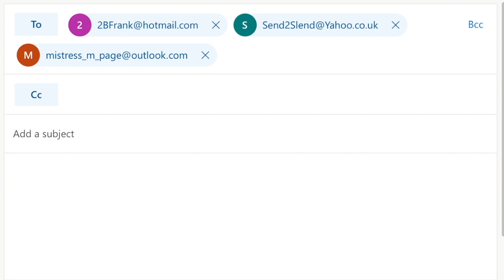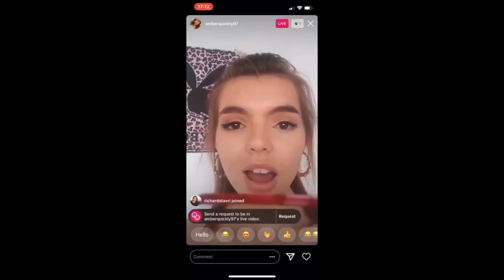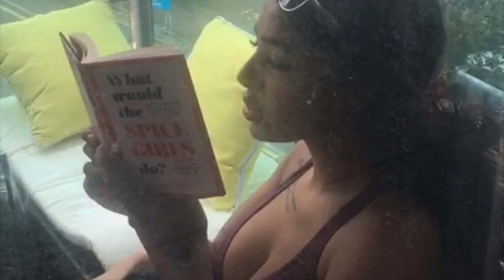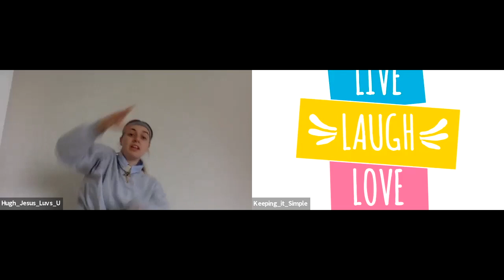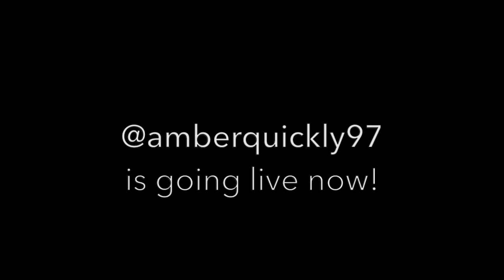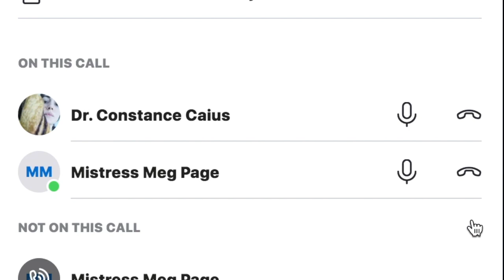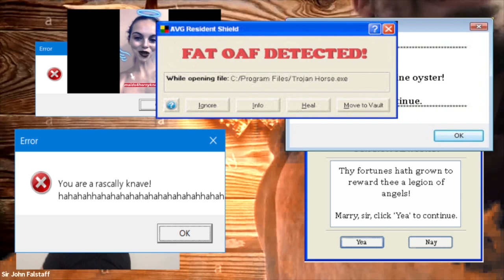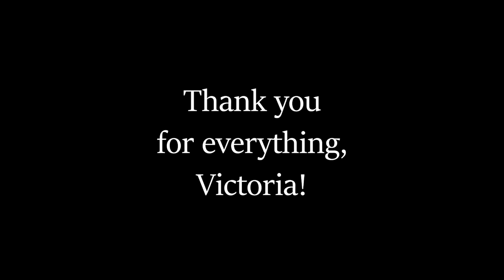The Merry Wives of Windsor (BA Acting)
Join East 15's BA2 for an evening of online Shakespearean commotion in Victoria Baumgartner's version of William Shakespeare's "The Merry Wives of Windsor.”

They may have scattered across the globe for their holidays, but the drama of Windsor is never far behind. Will Ford prove his wife a cheat? Will Anne end up married to yond fool? Will Hugh find a friend? All will be revealed in tonight proceedings! So grab yourself some snacks, a pint of sack, and a loved one for tonights instalment of Shakespearean antics!

Please comment & leave any questions you might have below during Opening Night, and meet the actors "at the bar" for a live Zoom Q&A session 5 minutes after the end of the show on 18 June!

*The Company*

Directed by Victoria Gartner

Cast in order of appearance:
JUSTICE SHALLOW Megan Dunnico
SLENDER Joshua Dowden
SIR HUGH EVANS Christie Reynolds
PAGE Callum Chowdhury
SIR JOHN FALSTAFF Joshua Church / Drew Bales
BARDOLPH Ben Quigley-Buckley
PISTOL Joey Davies
ANNE PAGE Morgan Scott-Harris
MISTRESS FORD Shakira Newton
MISTRESS PAGE Alannah Winn-Taylor
SIMPLE Ben Quigley-Buckley
HOSTESS OF THE GARTER Beth Easdown
MISTRESS QUICKLY Rosamund Williams
RUGBY Ben Quigley-Buckley
DOCTOR CAIUS Kira Paul
FENTON Joey Davies
FORD Harry Rose